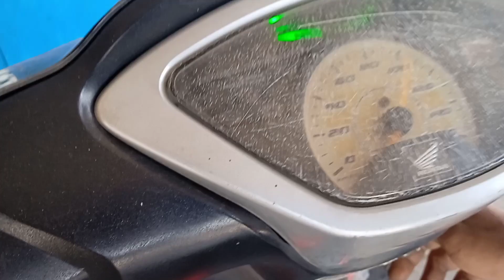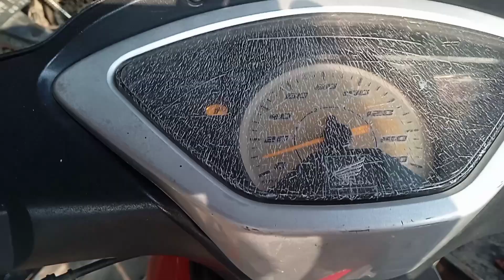kasus langka gigi persneling naik tutun,, operan gigi masuk sendiri motor supra x125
kasus langka gigi persneling naik tutun,, operan gigi masuk sediri motor supra x125